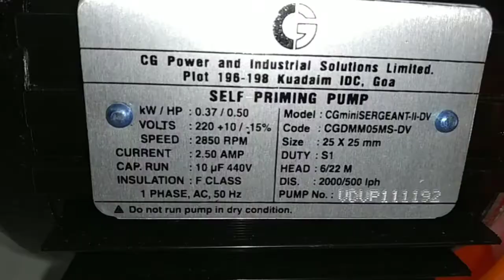CG mini Sergent II vs mini Empire II